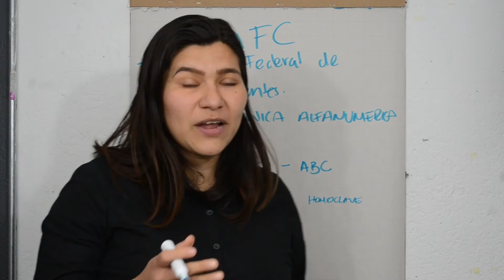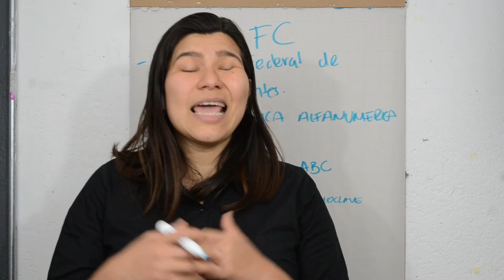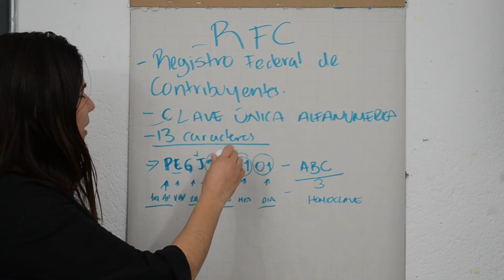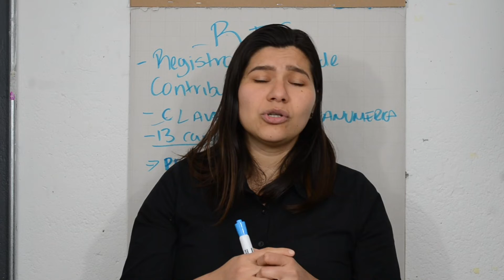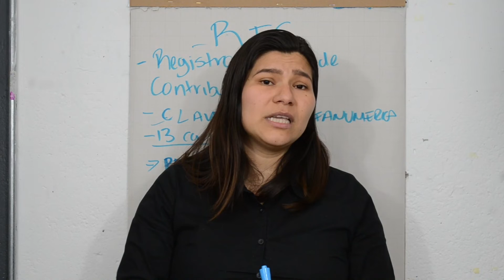Que es el RFC y para que me puede servir.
Amazon Music